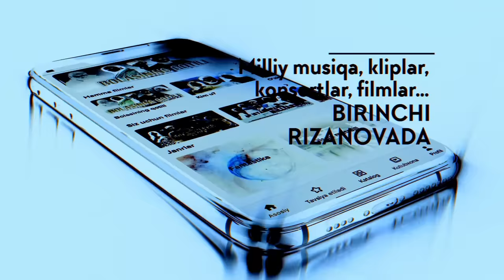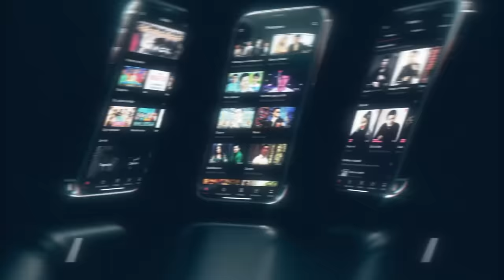QVZ 2021 FINAL